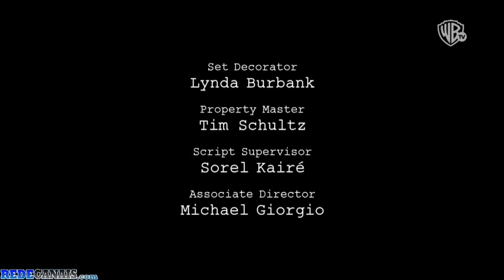September 18, 2022(4)